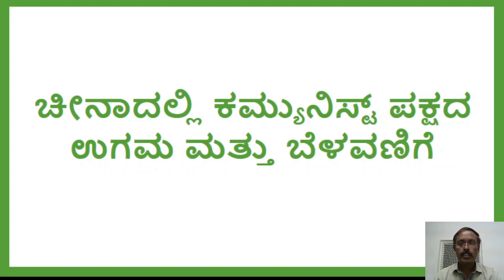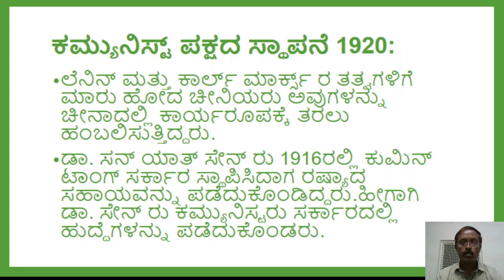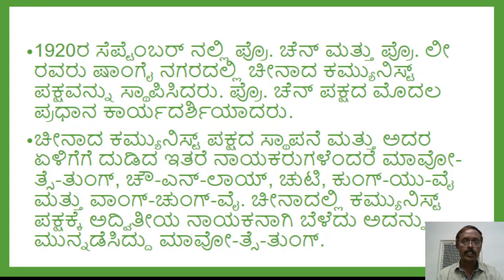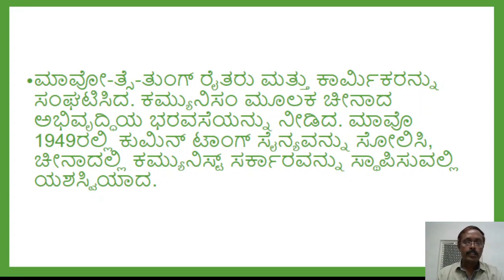Lecture on Rise and Growth of the Communist party in China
A lecture on "Rise and Growth of the Communist party in China ".
For B.A. 5th Semester,
Subject: History
Paper 6B: China-Japan History (1990)
In Kannada.